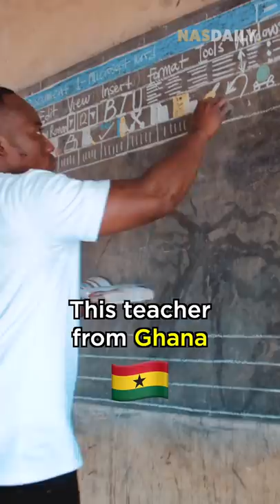The Teacher Who Drew Microsoft Word #143